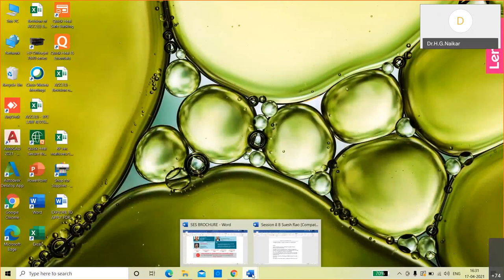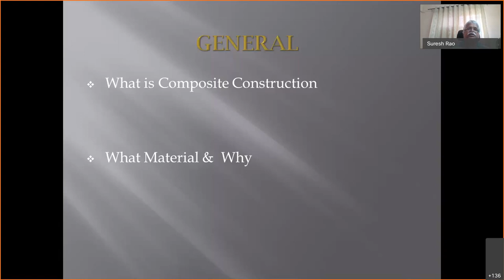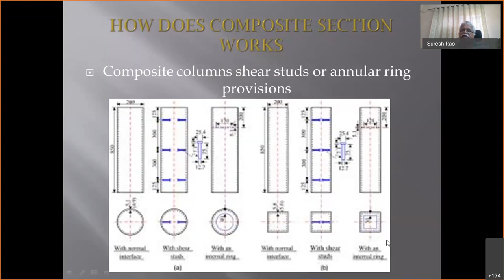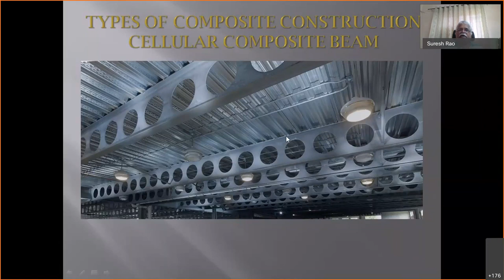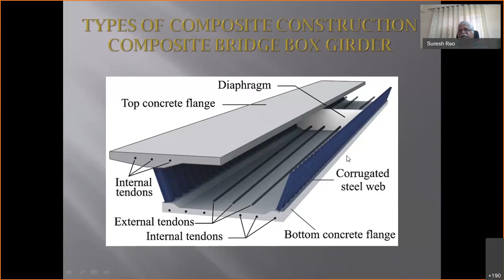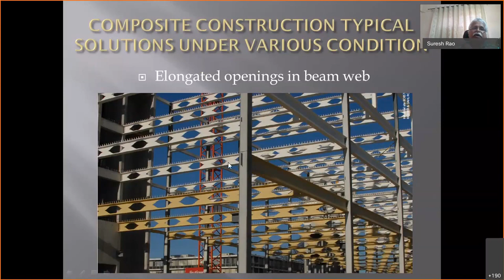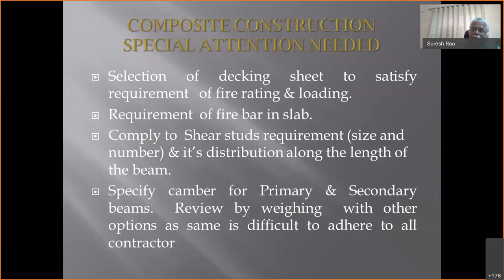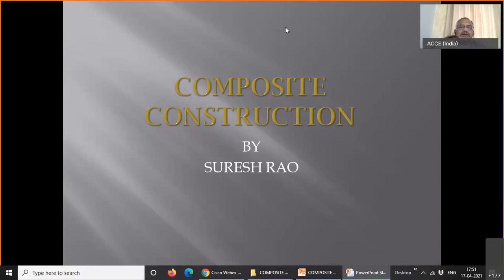SESSION 8 STRUCTURAL ENGINEERING SERIES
Talk On Composite building - design detailing and construction.
Presentation briefly covers following aspects of composite constructions.
What is composite construction?
What material we use for composite construction & why.
How does composite section works
Composite slab, Composite beam & Composite columns
Types of Composite beams & Composite columns
How does composite construction done- how various activities being done simultaneously.
Typical solutions of composite frame works for various span zones with or without any restrictions.
Advantages of composite construction
Disadvantages of composite constructions
Special attention needed in Composite construction.
Composite columns typical connection details
Examples of Composite Constructions.
This PPT does not cover the design aspects of composite construction & detail construction aspects of composite construction